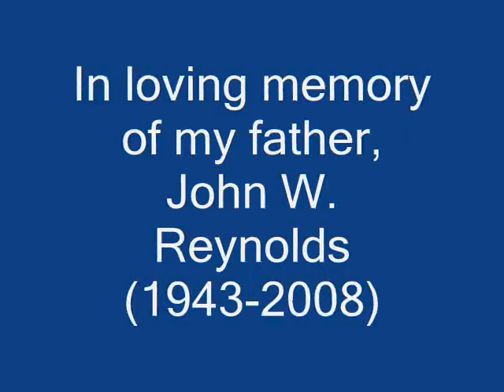John W. Reynolds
In loving memory of my father John Reynolds. I wrote this song, "All of Our Lives" (C) in 1989 for his birthday.